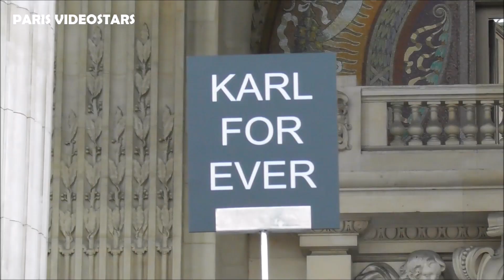VIDEO Carla BRUNI @ Paris 20 june 2019 Tribute Karl Lagerfeld for Ever - juin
VIDEO Carla BRUNI & Farida KHELFA @ Paris 20 june 2019 Tribute Karl Lagerfeld for Ever - juin - hommage au créateur